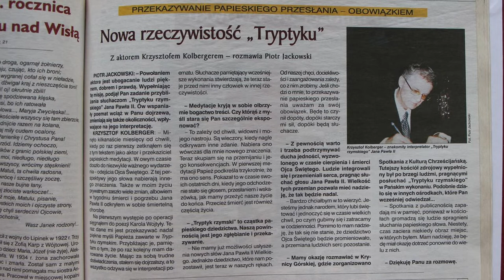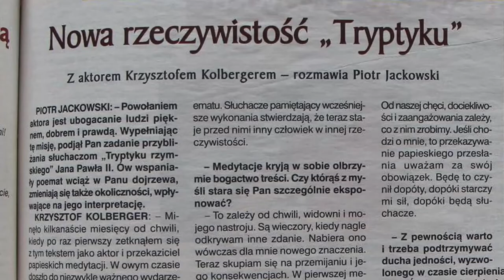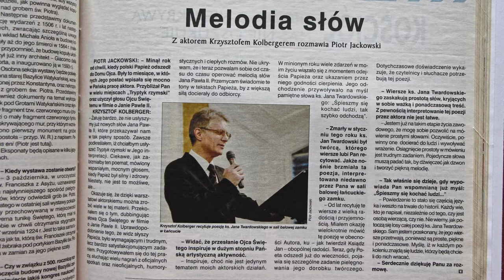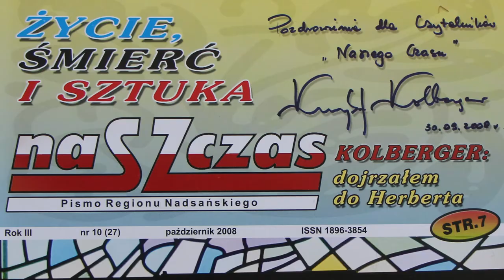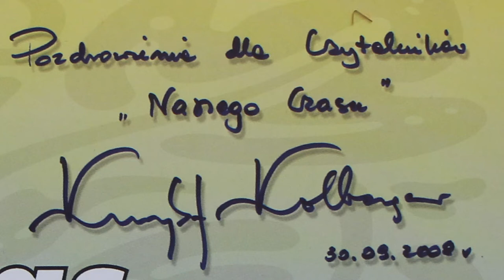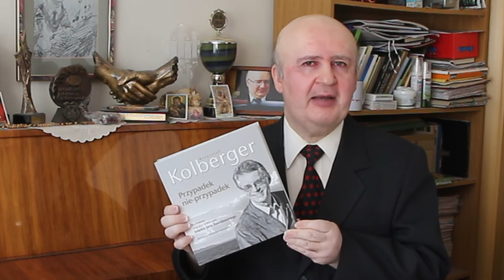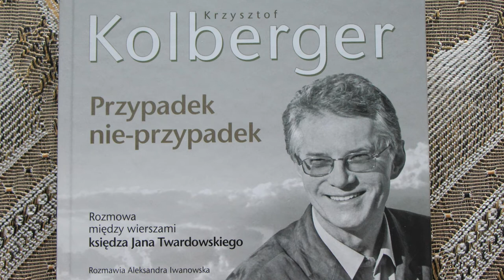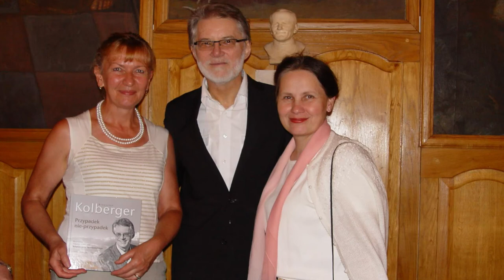KRZYSZTOF KOLBERGER oczami Piotra Jackowskiego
Wspomnienie słynnego aktora Krzysztofa Kolbergera. Film Piotra Jackowskiego, który prowadził koncerty i spektakle aktora oraz przeprowadzał wywiady z nim w latach 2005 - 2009. Fragmenty wywiadów Krzysztof Kolberger opublikował w swej książce „Przypadek nie-przypadek”.

Piotr Jackowski – stalowowolski dziennikarz, muzykolog, konferansjer, organizator życia kulturalnego, wydawca i redaktor naczelny Magazynu Nadsańskiego „Nasz Czas”.

Wspieraj inicjatywy medialne „Naszego Czasu” comiesięcznymi wpłatami!
Twoje wsparcie pozwoli na:

* Rozwój internetowej Telewizji Naszego Czasu, publikującej swoje materiały na youtubowym kanale Naszczas24.pl
* Zakup potrzebnego sprzętu
* Pozyskiwanie ciekawych materiałów reporterskich

Wpłat można dokonywać na konto:
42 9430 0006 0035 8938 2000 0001

Zaprenumeruj i czytaj Magazyn Nadsański "Nasz Czas" wydawany w Stalowej Woli.

„Nasz Czas” to dobra informacja, dobre dziennikarstwo, skuteczna reklama!

Zapraszamy na reklamowe łamy firmy, instytucje, osoby fizyczne.
Twoja reklama w "Naszym Czasie".